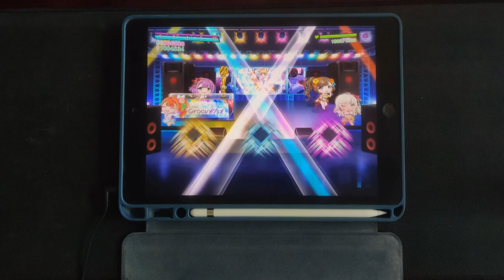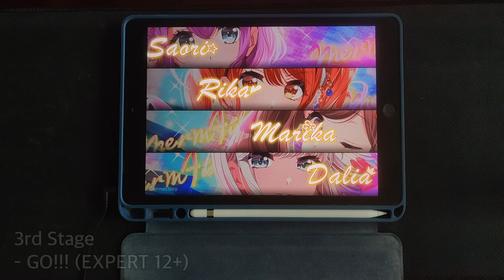【D4DJ グルミク】段位認定 '23 Spring 四段 [手元動画]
* Song *
- スペースハリアー
- Wonder Wonder Trip / Photon Maiden
- GO!!! / Merm4id
- G.O.A.T / Merm4id

* Setting *
- Speed : 9.7
- Track Line : 60%
- Sink : 0 / 0
- Line Distance : 100%